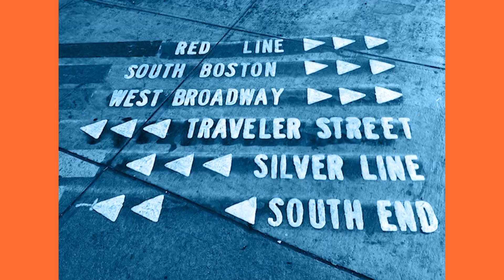Real Estate Hustle: Why Your Network Matters | Kyle Curtin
0:00:00 Introduction and Guest Welcome
0:01:32 Kyle's Background and Investing Journey
0:04:50 Rebranding the Podcast
0:07:55 The Power of Rich Dad Poor Dad
0:10:38 Leaving College and Pursuing HVAC
0:16:00 Dealing with a Flooded Basement
0:23:17 The Importance of Networking
0:32:51 Mindset and the "Gain vs Gap"
0:45:42 The Difference Between the Gain and the Gap

It's our 100th Episode! Whoa! And we're super excited to be celebrating with a young dyanmo. One of the most steadfast and ambitious real estate investors in the Greater Boston area - the one and only Kyle Curtin!

Wise beyond his years, Kyle Curtin is an ambitious 23-year-old real estate investor, capital raiser, investment-focused real estate agent, and host of the popular  "KCREatingwealth Podcast." Kyle has already made a significant impact in the industry, and serves as an inspiration to countless others.

On this episode, Kyle shares his fascinating journey, from his early beginnings as a house hacker to becoming a capital raiser for local multifamily operators, revealing the strategies and mindset that have propelled him to success. As a passionate advocate for utilizing real estate as a vehicle to create generational wealth, Kyle's insights provide valuable guidance for anyone looking to grow their portfolio and secure their financial future.

As the host of "KCREatingwealth Podcast," Kyle interviews influential real estate investors in the wealth-building space, showcasing their stories and inspiring others to take action. In this episode, he offers a glimpse into his vision of creating an ever-expanding community of like-minded individuals who help each other grow in various aspects of their lives using real estate as a foundation.

Kyle is a sponge for information, and never too shy for cold outreach messages or shaking the hand of someone he doesn't know yet.

Get ready to be inspired and learn from the wisdom of a young investor, as Kyle Curtin shares his unique perspective on real estate investing, wealth-building, and personal growth. This episode is a must-listen for anyone looking to understand the ins and outs of the industry and the mindset required to achieve success at an early age. As one of the rising stars in the world of real estate investing, we're grateful that Kyle shared his valuable insights with us!

Things we discussed in this episode:
- Kyle's story and how we got started investing at such a young age
- Taking an alternate pathway from the traditional college-to-job model
- The value of working a W-2 job
- How Kyle approaches building community within real estate
- How not to get discouraged as a young, new investor when things go wrong

Join Jason Muth and Attorney / Broker Rory Gill of NextHome Titletown and UrbanVillage Legal in Boston, Massachusetts for another episode of The Real Estate Law Podcast!

AND PLEASE... 🚨 DON'T CLICK THIS LINK!!